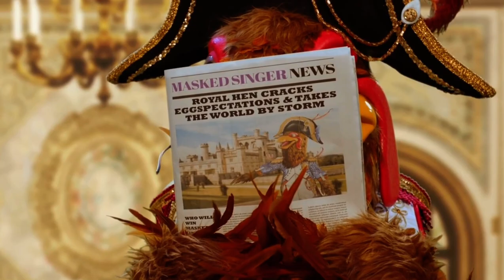Royal Hen’s First Clue | Masked Singer | SEASON 10